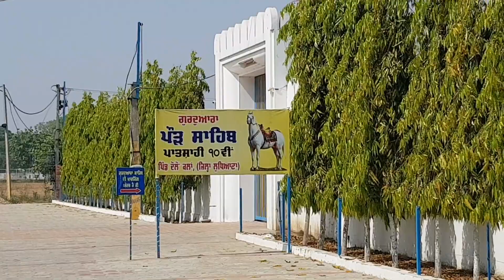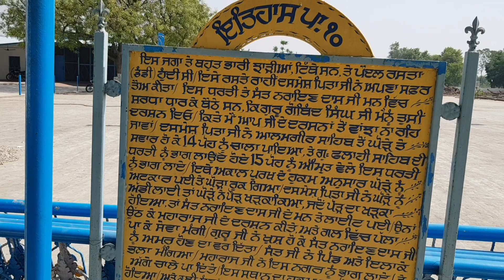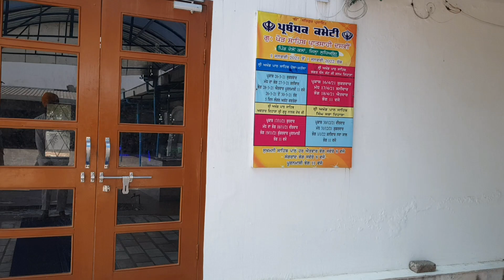ਗੁਰੂ ਸਾਹਿਬ ਜੀ ਦਾ ਘੋੜਾ ਰੁਕ ਕੇ ਮਾਰਨ ਲੱਗ ਗਿਆ ਪੌੜ ।। Guru gobind Singh ji marag ।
gurudwara paur sahib ludhiana
ਗੁਰਦੁਆਰਾ ਪੌੜ ਸਾਹਿਬ ਦੌਲੋ ਕਲਾਂ ਲੁਧਿਆਣਾ

guru gobind Singh ji marag
ਗੁਰੂ ਗੋਬਿੰਦ ਸਿੰਘ ਜੀ ਮਾਰਗ